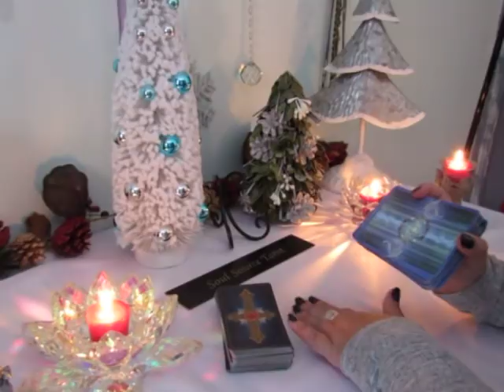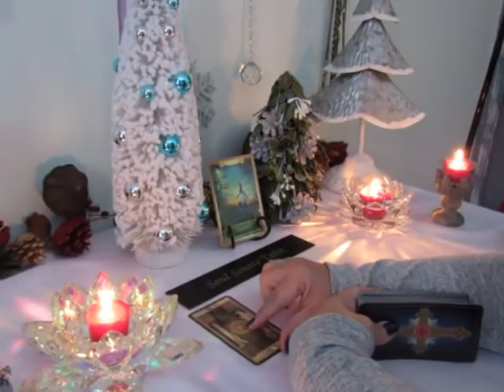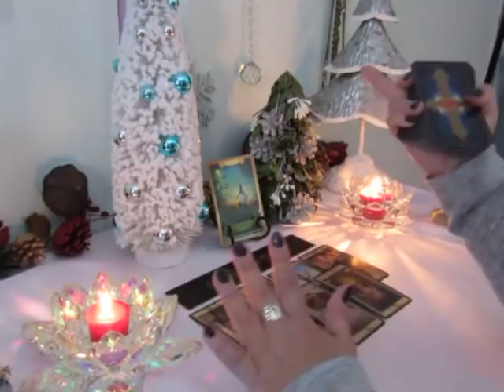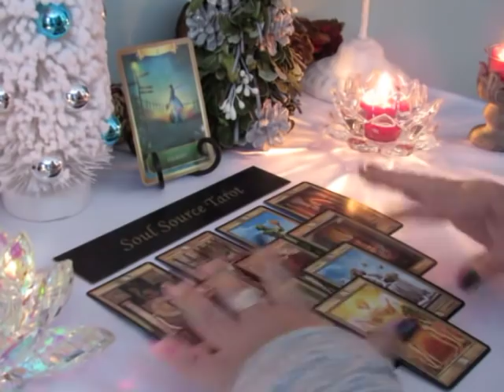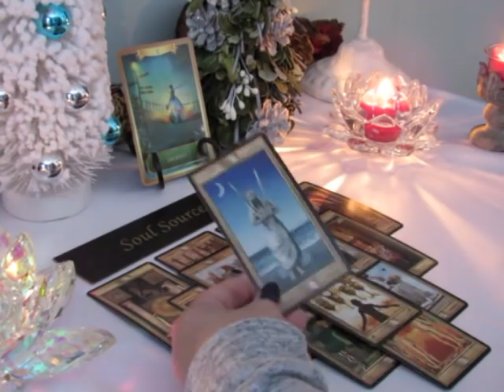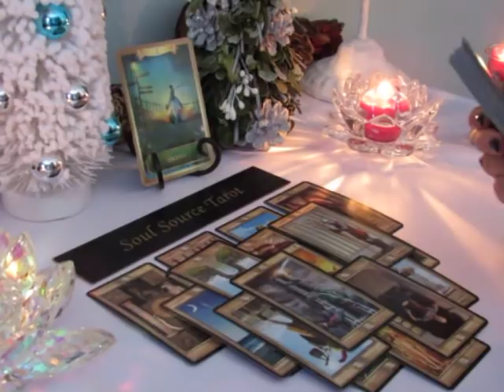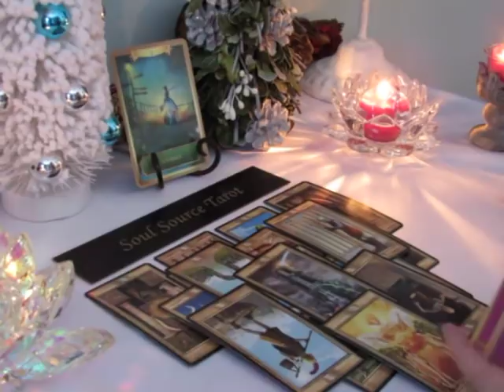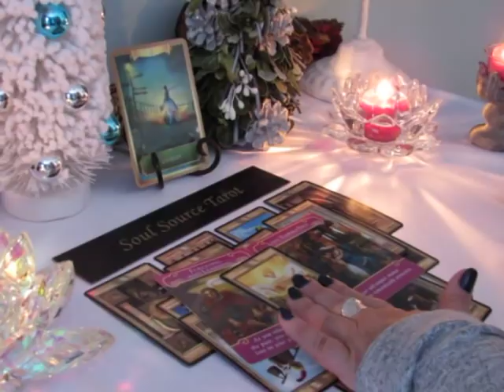~Virgo~Please Choose Me~Soulmate~Forgiveness~December Virgo Tarot Reading